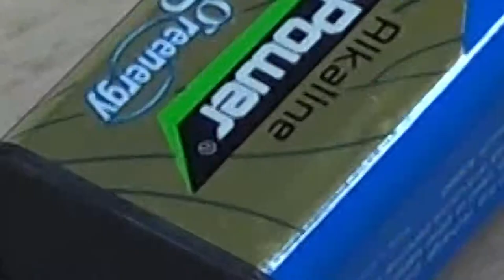ブタニコバーンの組み立て方法 / How to Use Jīn zhū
2018/12/10(Mon.)
ブタニコバーンの取り扱い方を説明した動画。
ブタニコバーンとは神への祈りとしての音楽を再考する音具。